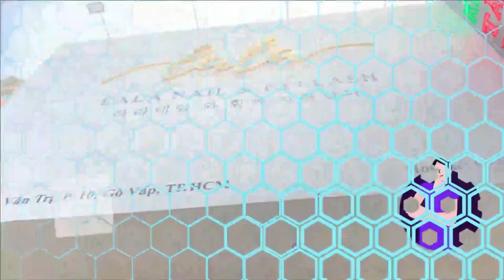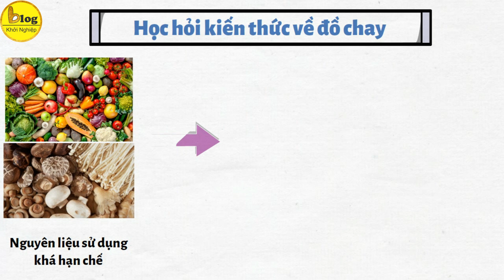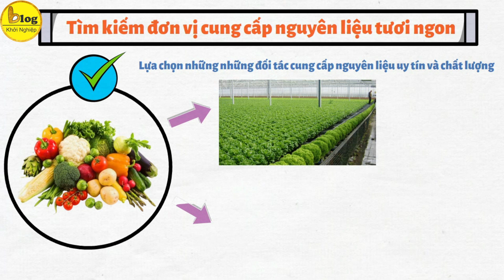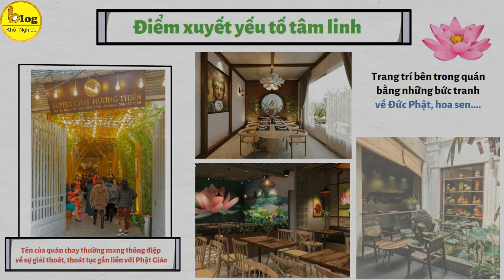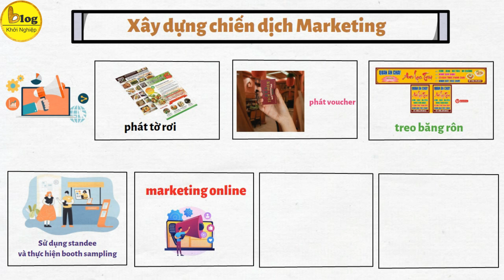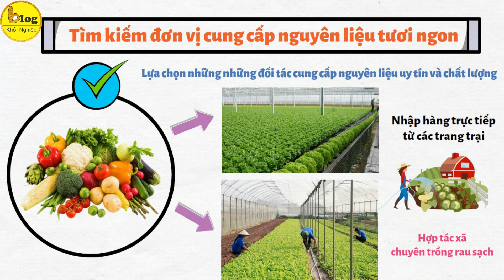Bí quyết giúp quán ăn chay nhỏ đông khách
Trong những năm gần đây, kinh doanh quán ăn chay đã trở thành xu hướng phát triển mạnh mẽ, rất thu hút sự quan tâm của các thực khách. Do đó mà việc mở một quán ăn chay ngày nay được đánh giá là đem lại nhiều tiềm năng lớn. Trong bài viết này, hãy cùng Blog Khởi Nghiệp tìm hiểu những bí quyết giúp quán ăn chay nhỏ đông khách .Cùng khám phá ngay dưới đây nhé!
Chọn địa điểm mở quán chay gần khu vực có đình, chùa
Chọn địa điểm mở quán chay gần khu vực có đình, chùa là một trong những bí quyết giúp quán ăn chay nhỏ của bạn đông khách. Việc mở quán ăn chay ở những vị trí như vậy sẽ thu hút khách hàng đông hơn so với việc đặt quán trong khu vực trung tâm sầm uất. Sau khi tham gia lễ chùa, du khách thường mong muốn tìm được một quán ăn chay nào đó để thưởng thức.
Bí quyết giúp quán ăn chay nhỏ đông khách - Học hỏi kiến thức về đồ chay
Nguyên liệu sử dụng trong việc chế biến các món ăn chay thường khá hạn chế so với các món mặn. Điều này đặt ra yêu cầu cao về kiến thức ẩm thực cho người chế biến, để có thể tạo ra được những món chay hấp dẫn và sáng tạo, đồng thời vẫn đảm bảo sự đa dạng và ngon miệng cho thực khách.
Thực đơn quán ăn chay đa dạng và phong phú
Tìm kiếm đơn vị cung cấp nguyên liệu tươi ngon
Thiết kế không gian thanh tịnh, lịch sự
Bí quyết giúp quán ăn chay nhỏ đông khách - Điểm xuyết yếu tố tâm linh
Xây dựng văn hóa quán ăn nhẹ nhàng, nhã nhặn
Xây dựng chiến dịch Marketing
Mở quán ăn chay nhỏ không hề tốn nhiều chi phí. Tuy nhiên, để quán ăn chay phát triển và đạt được thành công, chủ cửa hàng không chỉ cần có kiến thức vững về cách chế biến các món chay mà còn phải tích lũy kinh nghiệm trong việc khởi tạo và quản lý kinh doanh. Qua bài viết này, Blog Khởi Nghiệp hy vọng rằng bạn đã có những thông tin hữu ích để mở được một quán ăn chay thành công trong tương lai.